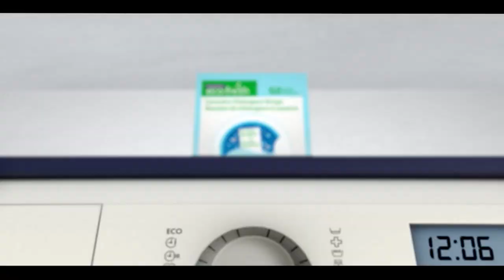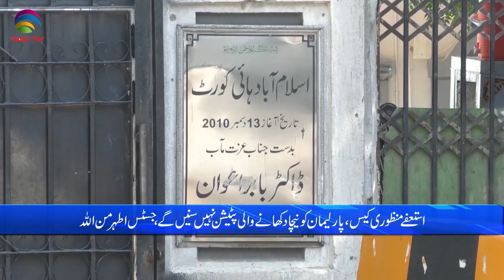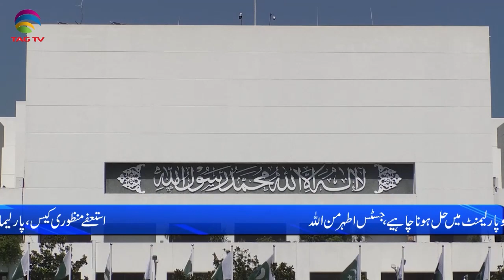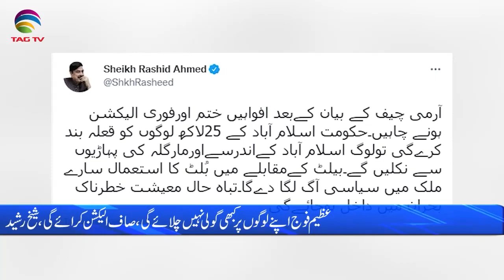Pakistan News Bulletin with Uzma Arif - October 06, 2022